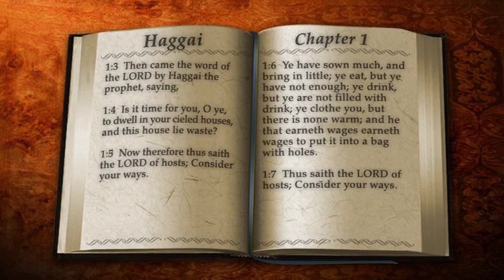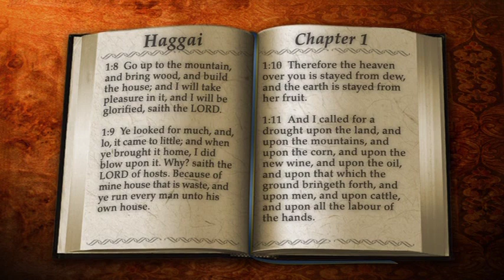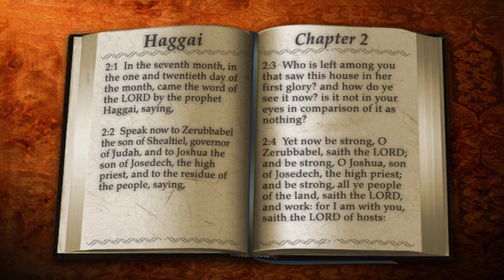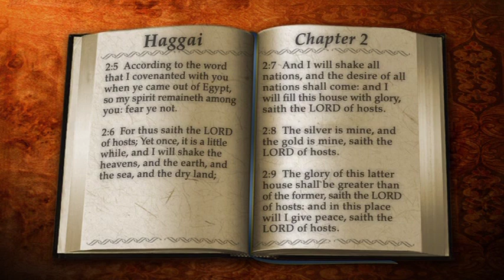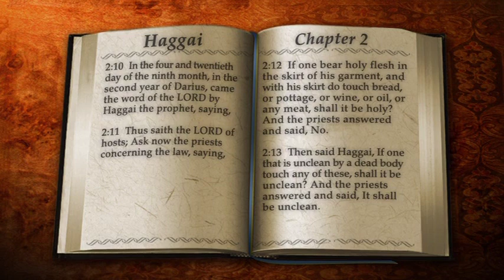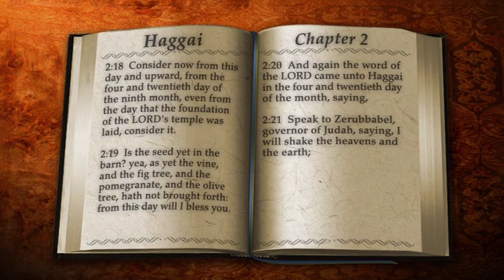37 | The Book of Haggai with, TEXT AND AUDIO, by Alexander Scourby.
Two key Bible verses for our Scourby You Bible channel, are Psalms 119:105: "Thy Word is a lamp unto my feet and light unto my path", and Revelation 1:3: "Blessed is he that Readeth, and they that HEAR the words of this prophecy, and KEEP those things which are written therein: FOR THE TIME…IS AT HAND".

Just as a flashlight can help you avoid dangerous pitfalls, God's Word can do the same for the spiritual pitfalls.  There's an old saying, “a journey of a 1000 miles begins with a single step. The same can be said for your spiritual journey. Listen to his word daily, ask God for the wisdom to make the right decisions, according to HIS word, to help you avoid the many pitfalls in your journey. We trust these readings will help provide a lamp unto your feet and a light unto your path as you hear, and keep, God's WORD".

The Scourby Bible App rated No 1 by Theology Degrees, for iPhones, can be downloaded

The Scourby Bible App rated No 1 by Theology Degrees, for Android, can be downloaded at:

Blessing as you hear and keep his word as it becomes a Lamp unto your feet and Light unto your path.

Scourby Bible Media Scourby
Scourby YouTube Channel
Owned by Litchfield Associates